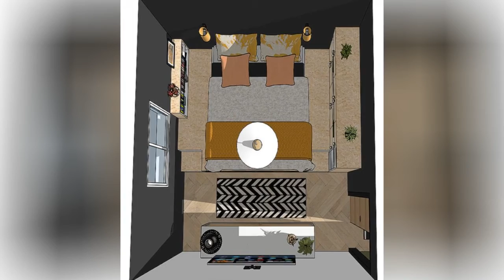75 Beautiful Beige Floor And Wallpaper Ceiling Bedroom Design Ideas #835 😍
0:00 - Intro
0:00:12 -  #1
0:00:17 -  #2
0:00:22 -  #3
0:00:27 -  #4
0:00:32 -  #5
0:00:37 -  #6
0:00:42 -  #7
0:00:47 -  #8
0:00:52 -  #9
0:00:57 -  #10
0:01:02 -  #11
0:01:08 -  #12
0:01:14 -  #13
0:01:20 -  #14
0:01:26 -  #15
0:01:32 -  #16
0:01:38 -  #17
0:01:44 -  #18
0:01:50 -  #19
0:01:56 -  #20
0:02:02 -  #21
0:02:09 -  #22
0:02:16 -  #23
0:02:23 -  #24
0:02:30 -  #25
0:02:37 -  #26
0:02:44 -  #27
0:02:51 -  #28
0:02:58 -  #29
0:03:05 -  #30
0:03:12 -  #31
0:03:19 -  #32
0:03:26 -  #33
0:03:33 -  #34
0:03:40 -  #35
0:03:47 -  #36
0:03:54 -  #37
0:04:01 -  #38
0:04:08 -  #39
0:04:15 -  #40
0:04:22 -  #41
0:04:29 -  #42
0:04:36 -  #43
0:04:43 -  #44
0:04:50 -  #45
0:04:57 -  #46
0:05:04 -  #47
0:05:11 -  #48
0:05:18 -  #49
0:05:25 -  #50